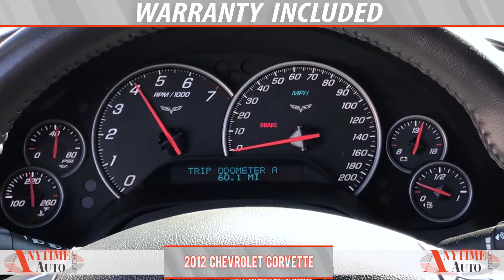2012 Chevrolet Corvette